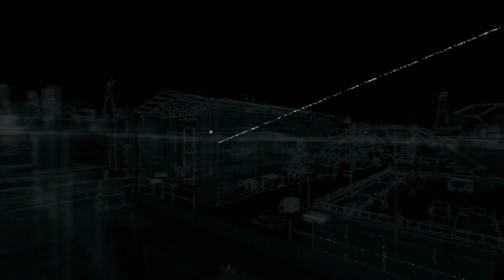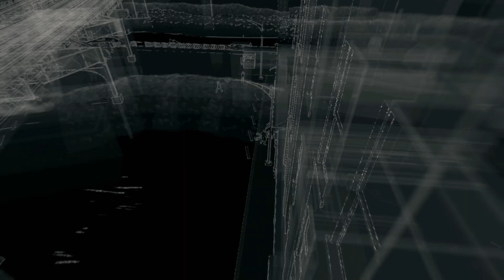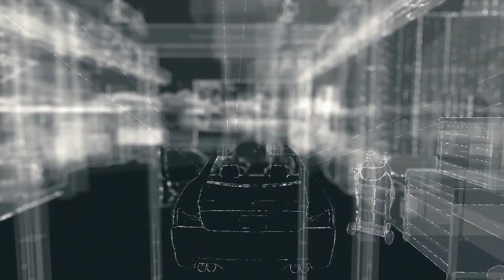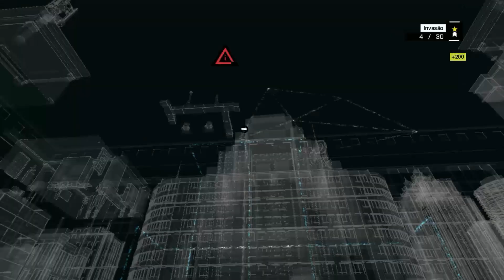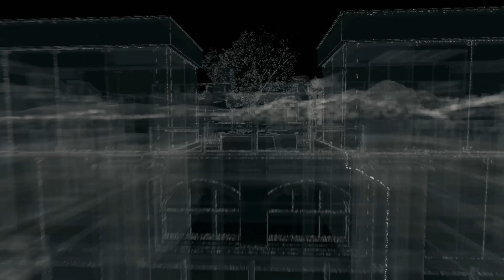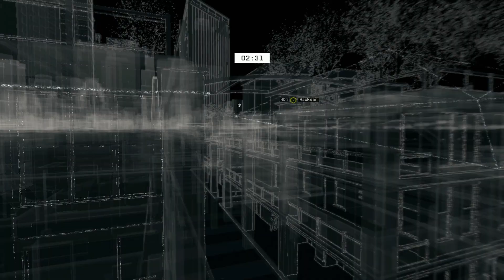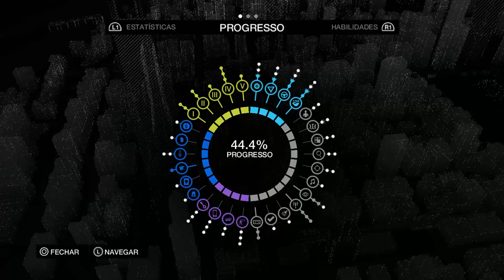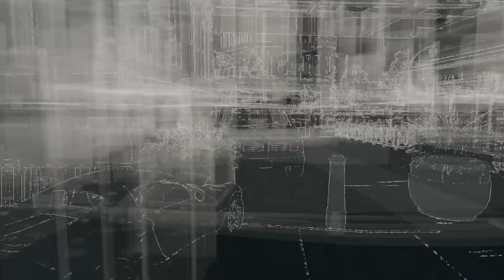Watch Dogs - Missão DEDSEC: DELETE [O Fim é Para os Fracos #4]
Quarto Episódio de O Fim é Para os Fracos em Watch Dogs, série onde faremos o resto dos troféus até platina do jogo!
No vídeo de hoje vamos enfrentar a terceira missão Exclusiva do DEDSEC e avançar em mais missões secundárias no jogo!